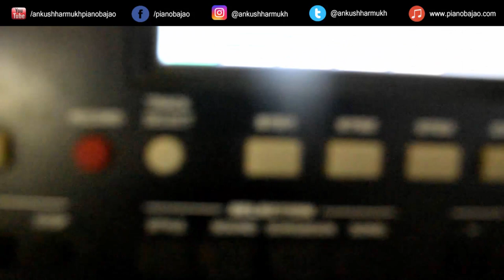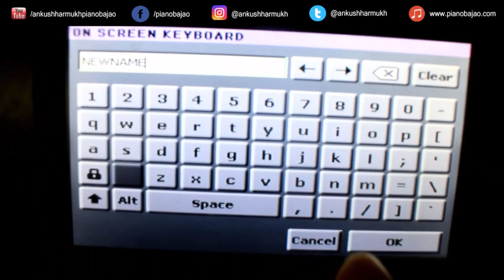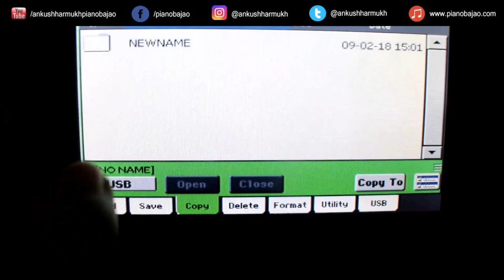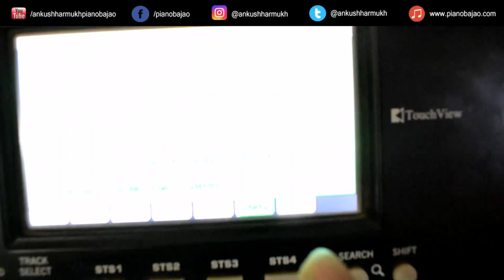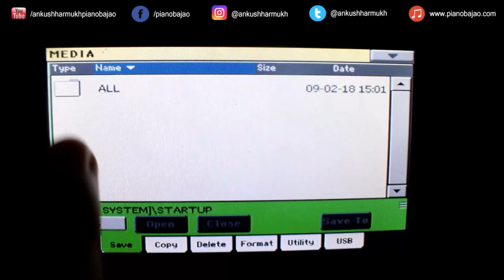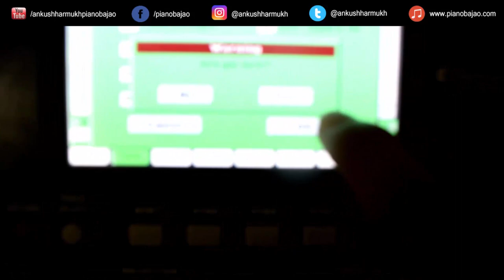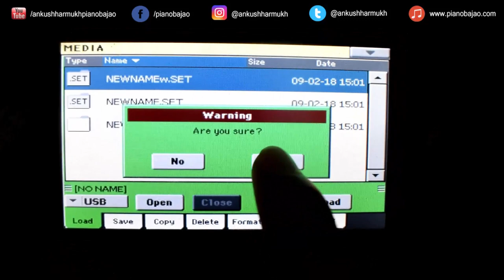How to Backup/Restore and Load Tones, Sound And Styles Of Any Korg Keyboard